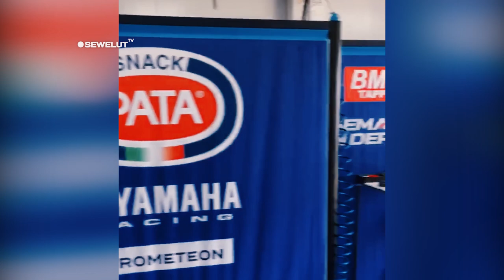PADDOCK MANDALIKA MEMANAS ⚡ PEMBALAP WSBK MANDALIKA MULAI MEMASUKI LINTASAN 😍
Suara motor mulai menggelegar di area paddock sirkuit mandalika.
Seluruh kru dan pembalap jalani persiapan di masing - masing paddock atau garasi markas setiap tim balap WSBK Mandalika. perhelatan World Super Bike Championship (WSBK) Mandalika 2023 akan segera dimulai. Beberapa kegiatan sudah mulai dilakukan, seperti mengecek motor yang akan digunakan pembalap, hingga “track walk” atau berjalan - jalan mengelilingi lintasan agar seluruh pembalap dan kru akrab dengan sirkuit Mandalika sepanjang 4,3 kilometer pada hari kamis sore.
Namun pagi ini terlihat beberapa kru mulai memadati paddock di mandalika.
Salah satunya yang bersmangat adalah dari tim Aruba.it, sedari pagi sudah mempersiapkan untuk sesi latihan bebas dengan memanaskan mesin motor yang akan di gunakan untuk balapan.

Juara World Superbike 2022 dari tim Aruba.it Alvaro Bautista juga memuji Sirkuit Mandalika sebagai trek terbaik di dunia, saat ini Alvaro Bautista siap kembali untuk menang balapan di WSBK Mandalika 2023.
"Trek Mandalika juga merupakan salah satu trek terbaik di dunia. Trek yang sangat menyenangkan, trek yang begitu mengalir," ucap Bautiista di Sirkuit Mandalika, Kamis (2/3).
"Ini sangat bagus. Ini yang membuat balapan di Indonesia berbeda dari Eropa. Jadi saya sangat menyukai datang ke sini lagi untuk balapan," kata Bautista menambahkan.